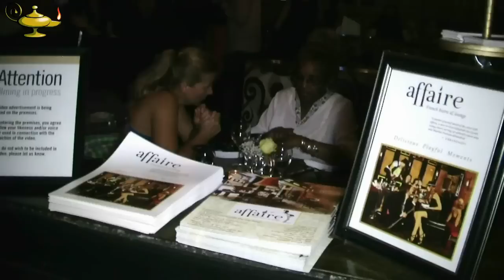Aladino Interviews Jan Komasa @ "Suicide Room" Movie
Celebrity interviewer Aladino attended the screening of "Suicide Room" Movie.

Humiliated at school, a spoiled Warsaw teen seeks solace in a sinister virtual world, the "Suicide Room." While bringing Poland its first look at emo culture, helmer-writer Jan Komasa overplays his hand, throwing in a surfeit of storylines and overreaching on the "Hamlet" references, ultimately creating an unsympathetic protagonist whose fate doesn't inspire much interest or many tears. Ironically, those apt to take the greatest interest in this youth-skewing material are the ones least likely to watch it in theaters, signaling that pic's best bets outside Poland are with edgy fests or VOD.

During his prom, condescending rich kid Dominik (Jakub Gierszal) accepts a dare to make out with classmate Aleks (Bartosz Gelner). Cell-phone footage of their kiss is posted online with snarky comments. Later, Aleks reveals that Dominik had an erection during their judo match, giving rise to suspicions that he is gay -- something his irritated parents dismiss, noting, "Even if you are, keep it to yourself." Unfortunately, this realistic and compulsively watchable plotline, centered on school bullying and sexuality, gets left by the wayside.

Dominik refuses to return to school, locking himself in his room and virtually consorting with the mysterious masked Sylvia (Roma Gasiorowska), who turns out to be Queen of the Suicide Room. And as usual with queens, she expects her courtiers to obey her every command.

Replete with bizarre avatars, the pic's slick animated segments convey the feeling of being inside an online sword-and-sorcery game. Far less watchable, however, is YouTube footage of a person self-cutting with a razor blade, and a man blowing his head off.

Equally over-the-top is the storyline involving Dominik's parents: mother Beata (Agata Kulesza), a sharp-tongued, self-involved advertising CEO, and father Andrzej (Krzysztof Pieczynski), a pusillanimous politician. They seem to rep the Poland of the nouveau riche, where problems are solved by throwing money at them or ruthlessly dismissing staff.

Costuming and makeup for central thesps is on the nose, but their playing is cold and at times hysterical. Director Komasa obviously has talent.